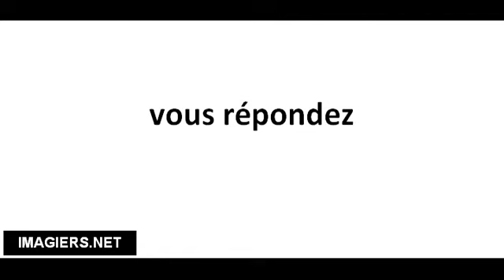Cómo pronunciar vous répondez